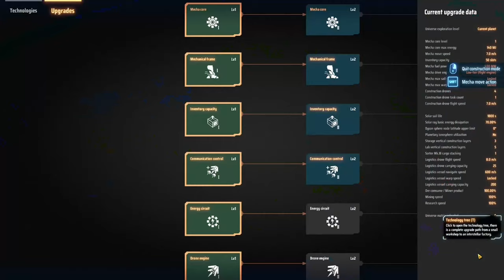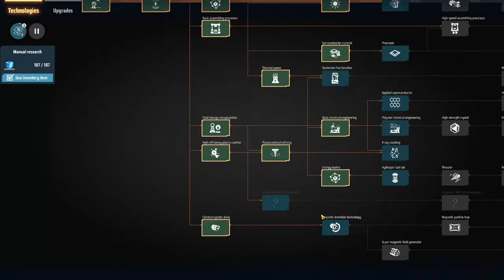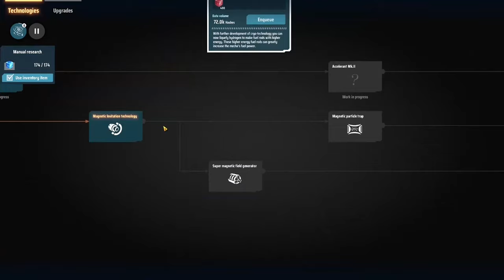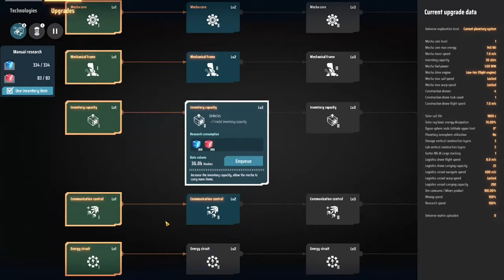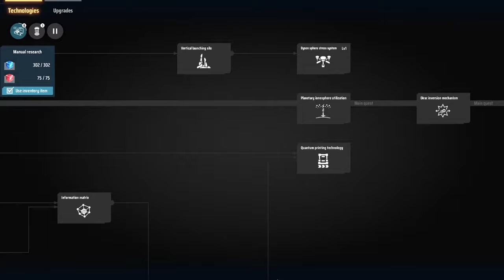From Start To A Dyson Swarm (PART THREE) // Dyson Sphere Program